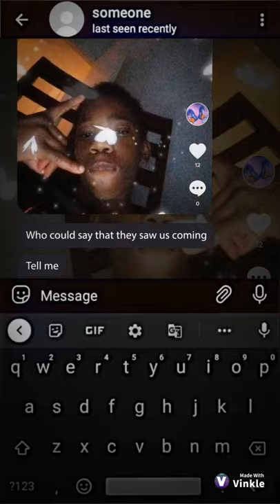my connection with my bbsf 🤟❤😝